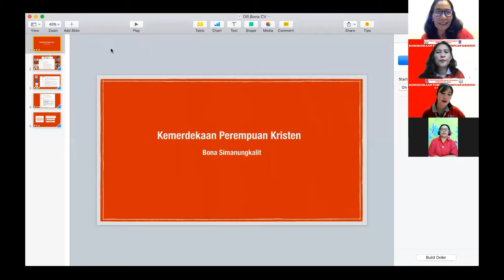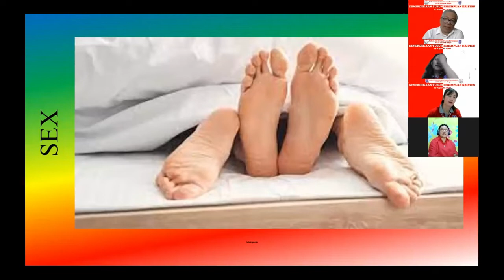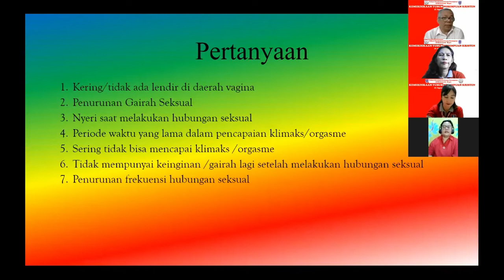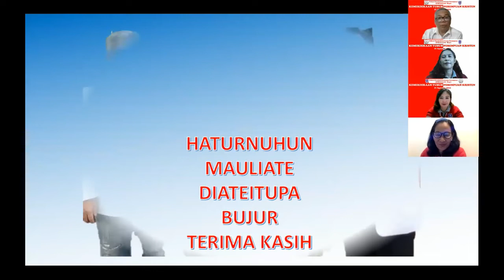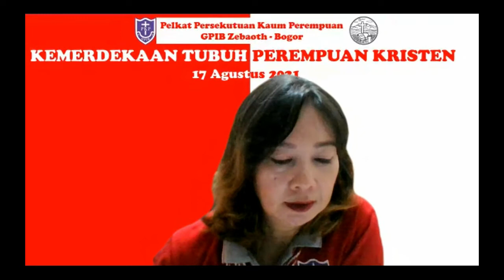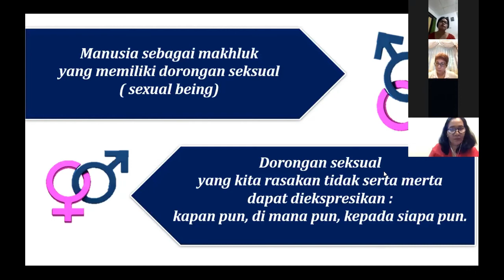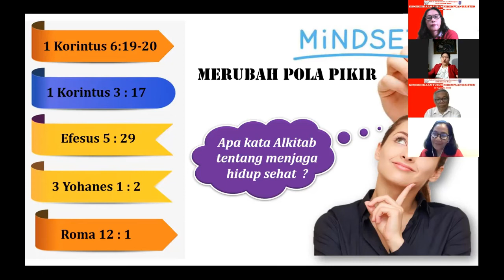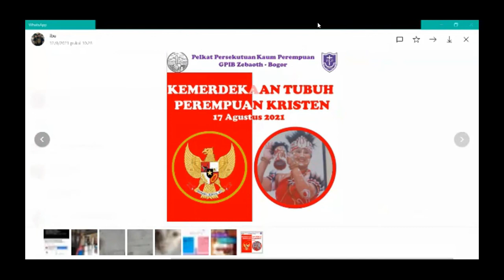GPIB Zebaoth | Webinar PKP | Selasa, 17 Agustus 2021